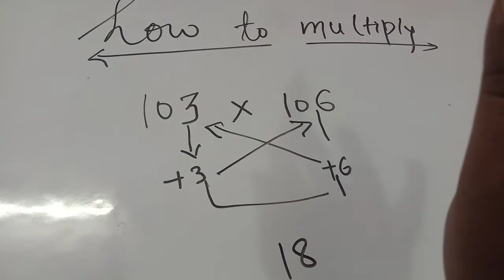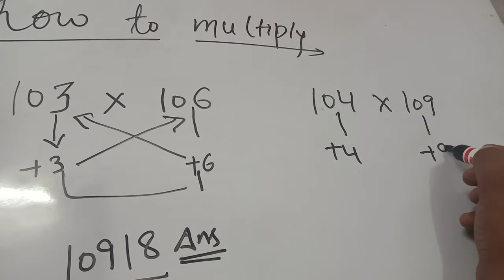multiplication trick part -4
multiplication can be done in easy way. this multiplication part 4 video provide you infromation regarding easy trick to multiply 3digit numbres.